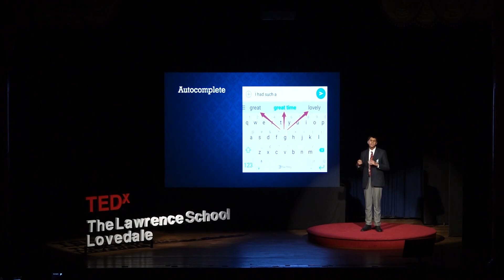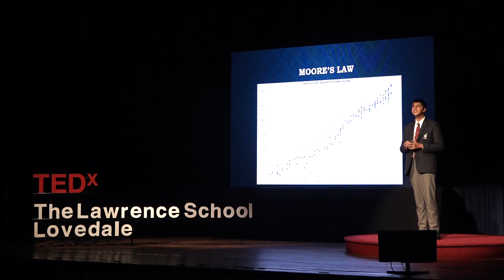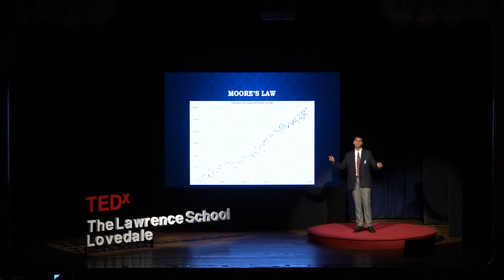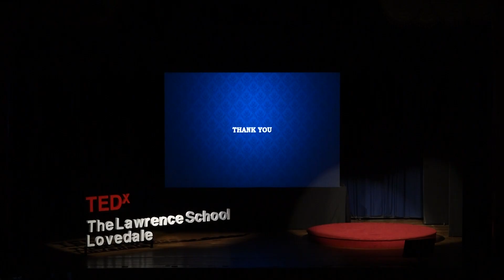The Past, The Present and the T in TED | Raghav Ohlyan | TEDx The Lawrence School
Raghav Ohlyan is passionate about music, physics and technology. He is deeply interested in exploring the role technology plays in shaping our lives and is examining how we can approach this change responsibly. With a focus on corporations and their influence on innovation, Raghav envisions a better future for humanity through thoughtful
integration of technology.